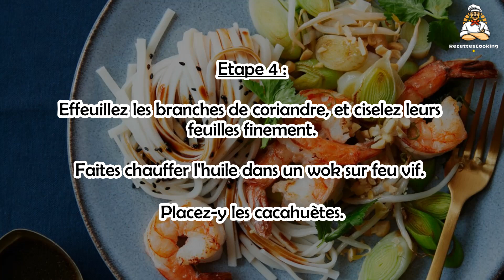Recette : Gambas aux nouilles de riz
Bonjour à tous, aujourd’hui recettescooking.com vous présente la recette suivante : Gambas aux nouilles de riz

TEMPS TOTAL : 30 min
Préparation : 15 min
Cuisson : 15 min

Ingrédients :

16 Gambas
300 g Nouilles de riz
1 poignée Pousses de soja
2 Jeunes poireaux
4 cuil. à soupe Huile de sésame
4 cuil. à soupe Sauce soja salée
30 g Cacahuètes hachées
3 Branches de coriandre
1 pincée Sésame noir

Etape 1 : Décortiquez les gambas en conservant leur queue.

Etape 2 : Portez un grand volume d'eau salée à ébullition et faites-y cuire les nouilles 3 min.

Egouttez-les et réservez.

Etape 3 : Pelez les poireaux et ciselez-les finement.

Rincez et essorez les pousses de soja.

Etape 4 : Effeuillez les branches de coriandre, et ciselez leurs feuilles finement.

Faites chauffer l'huile dans un wok sur feu vif. Placez-y les cacahuètes.

Etape 5 : Dès qu'elles commencent à colorer, ajoutez les poireaux et les pousses de soja.

Couvrez le wok et laissez cuire 5 min.

Etape 6 : Ajoutez les gambas et mélangez bien.

Ajoutez les nouilles, la coriandre ciselée et arrosez de sauce soja.

Etape 7 : Mélangez et laissez cuire 5 min.

Servez immédiatement parsemé du sésame noir.

00:00 Gambas aux nouilles de riz : Temps de cuisson et Ingrédients
00:18 Gambas aux nouilles de riz : Préparation de la recette
00:30 Gambas aux nouilles de riz : Préparation de la recette

Gambas con fideos de arroz ,